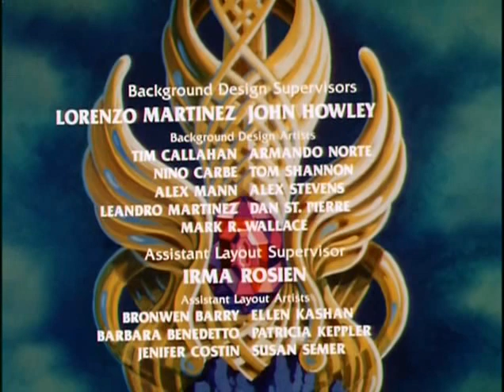SHE RA PRINCESS OF POWER S:1 E:17 A LOSS FOR WORDS!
To stop Adora from speaking out in support of the Rebellion, Hordak and Shadow Weaver steal her voice. Unable to transform into She-Ra without it, Adora must get her voice back from Hordak and Shadow Weaver. Loo-Kee talks about freedom of speech.